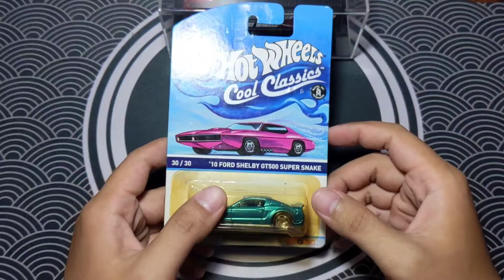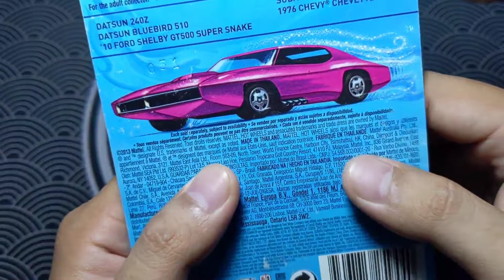Hotwheels Cool Classic Ford Mustang Shelby GT500 Super Snake SPECTRAFROST TERMURAH!!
Hotwheels Cool Classic 10' Ford Mustang Shelby GT500 Super Snake.

Hotwheels ini saya dapat dengan harga 25 rb di lelangan. Hotwheels ini juga tersedia di online dengan harga yang tidak jauh berbeda. Sekitar 25-25rb.